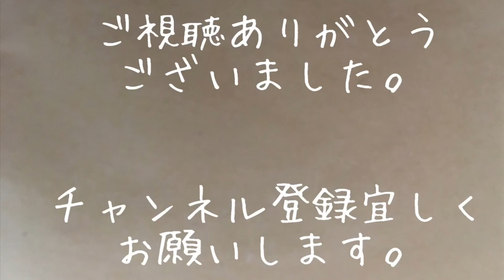＃38 ジョギング中に謎の物体が⁉︎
秋を感じながらジョギング中、ツイートしたくなり動画撮影し、自宅にて確認すると謎の物体が映ってました⁉︎